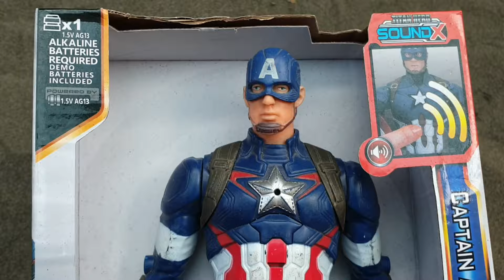AVENGERS TOYS #12 /Action Figures/Unboxing/Cheap Price/Ironman,Hulk,Thor,Spiderman/Toys